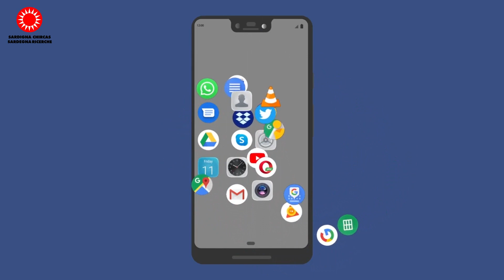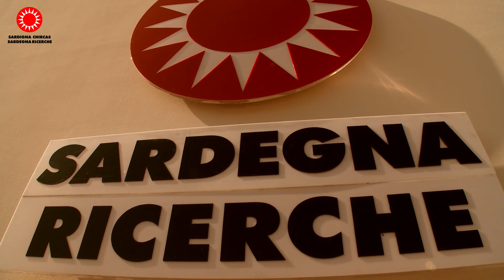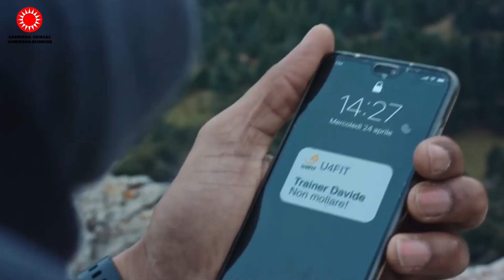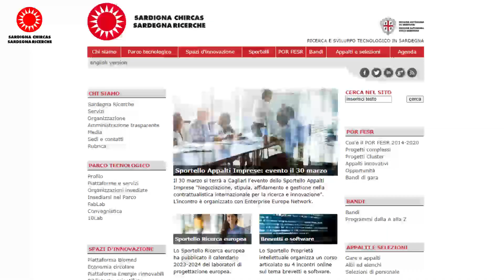RACCONTI DI INNOVAZIONE. Episodio 17: U4FIT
U4FIT nasce diversi anni fa, prima del 2010, dalla passione per la corsa del suo CEO e fondatore Fabrizio Mulas. Si propone come l'unico marketplace al mondo che connette allenatori e runner.
Sardegna Ricerche con i suoi bandi è stata fondamentale per la nascita e la crescita dell'impresa.
L'obiettivo di Mulas è quello di far diventare U4FIT un marketplace di personal trainer per il fitness in generale.